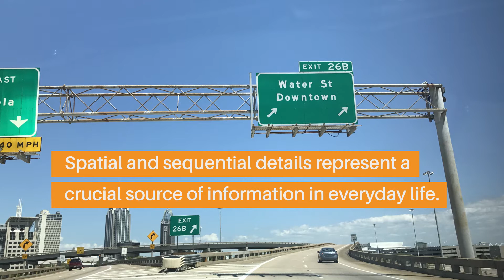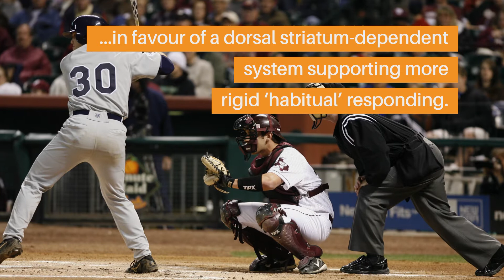How challenges change the way you think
Challenging situations – both positive and negative – make it harder for the brain to understand where and when things happen